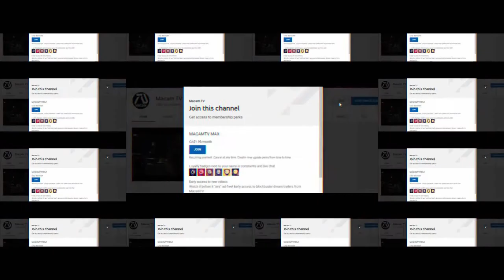TAKEN 4 "Missing" [HD] Teaser Trailer #7 - Liam Neeson, Michael Keaton, Maggie Grace | Fan Made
To celebrate Liam Neeson's birthday this coming Jun 7, 2022 I will release Taken 4 dream trailer 2 and this is the preview!

►MacamTV's Purpose

Editing Details:

MUSIC CREDITS | XXX: RETURN OF XANDER CAGE TRAILER MUSIC | THE SUICIDE SQUAD SNEAK PEAK MUSIC VERSION

"Breaking news everyone the President is missing, we believe he has been taken by Bryan Mills" line I voice over and is one of the best part of the full trailer. But this teaser showed clips different to the full version, showing Kim driving and Bryan Mills (implying that they are escaping) I did not show any Michael Keaton despite him being the main villain of the movie, because I did not have enough clips to begin with.

"Turn yourself in" line from RUN ALL NIGHT is my favorite line in the full trailer so its a must see for this preview. Overall I thought this teaser was well done. It had unique edits that keeps the full Taken 4 Trailer 7 fresh and at the same time hype it up for you!